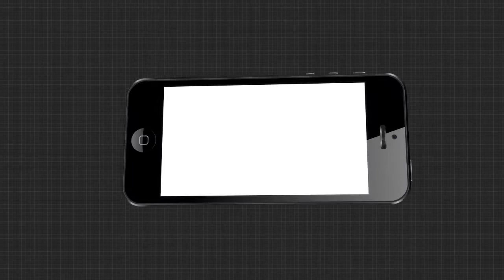ଟ୍ରକ, ଟିପର ମାଲିକ ସଂଘ ସଦସ୍ୟଙ୍କ ଧାରଣା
ଟ୍ରକ, ଟିପର ରୟାଲିଟି ପ୍ରଦାନ ଦାବୀରେ କୋରାପୁଟ ନାରାୟଣପାଟଣାର ଲକ୍ଷ୍ମୀପୁର ତହସିଲ କାର୍ଯ୍ୟାଳୟ ଆଗରେ ଧାରଣାରେ ବସିଛନ୍ତି ମାଲିକ ସଂଘର ସଦସ୍ୟ...